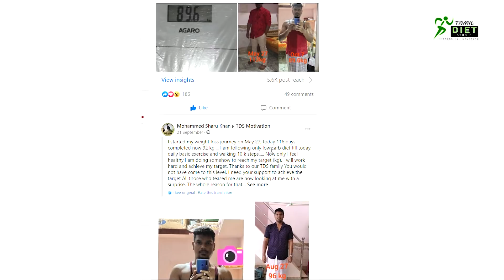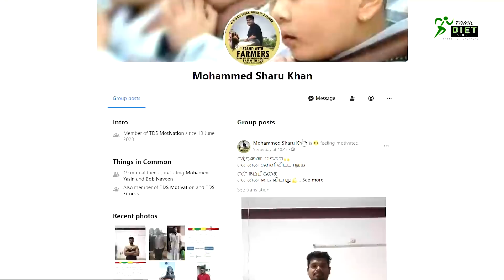How He Lost 30 Kg | Best Motivator For Weight Loss | Transformation Story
Challenge Code: BQV1102

realme Band

Digital Weighing Scale for Body Weight 👇👇👇

Digital Smart Scale for Body Weight 👇👇👇

Double Ab Wheel Roller | Abdominal Workout Safe

SARA SOUL OF BEAUTY Pedicure Manicure Rose Kit

Lifelong Electric Foot Spa Massager Machine with 8 rollers

Epsom Bath Salt for Relaxation